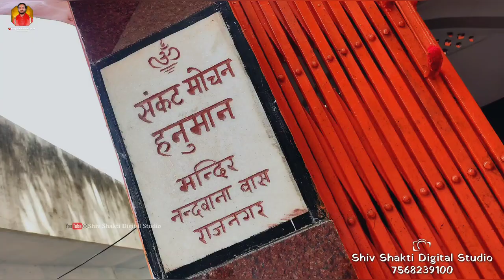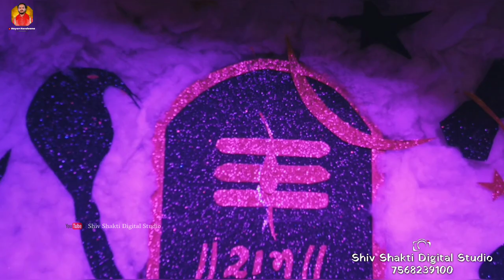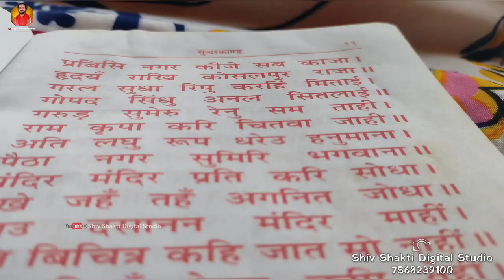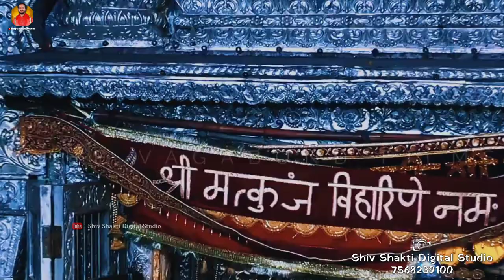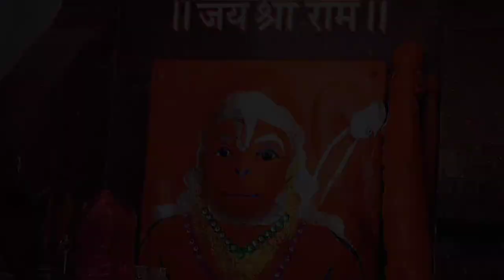थारी जय हो पवन कुमार बजरंग बालाजी!! Singer Nayan Nandwana!! Hanuman Janmotsav Special!! Thane Simra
Singer :- Nayan Nandwana
Edit :- Madhuram Nandwana
{Shiv Shakti Digital Studio}